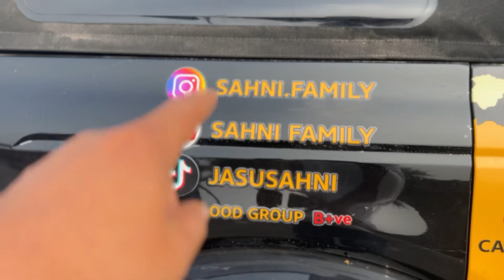कनाडा से इंडिया | चला के आया Ford Bronco | खर्चा कितना?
कनाडा से इंडिया फोर्ड ब्रांको ले कर आया ये शख़्स और रोड ट्रिप के ज़रिए लेकिन खर्चा कितना चुनौतियाँ कितनी झेली आपको इस वीडियो में पता चल जाएगा ढंग से। इसलिए पूरा वीडियो ज़रूर देखें।